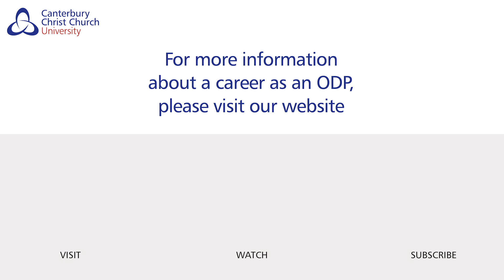Study Operating Department Practice at Canterbury Christ Church University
Take a look at our Operating Department Practice BSc Single Honours course here at Canterbury Christ Church University. For more information please visit: